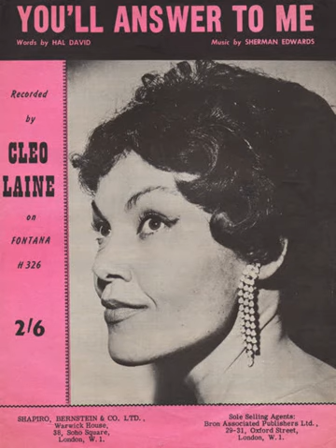Cleo Laine : You'll Answer To Me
Cleo Laine's 1961 single "You'll Answer To Me"